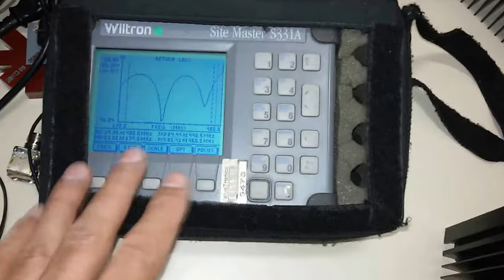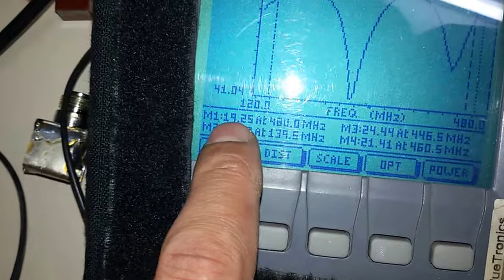NOVA CARGA COMPACTA 50 ATÉ 150W COM NOVO ATENUADOR DE 30dB FIXO OU MAIOR AGORA SERGTECH SERGTEC TOP